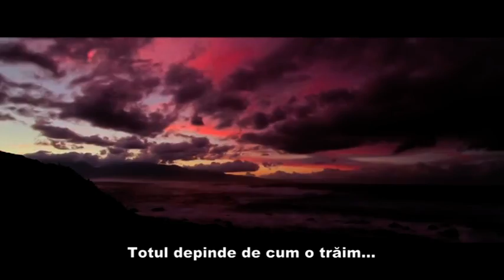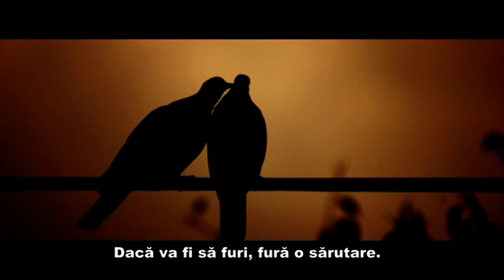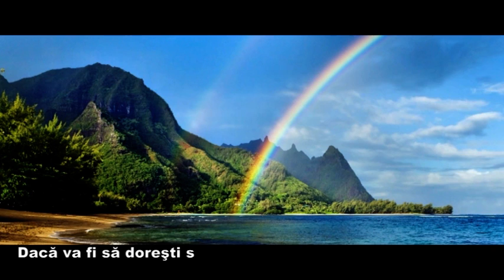Bucuria de a trăi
Cine moare - poem de Martha Medeiros
"El, cel care nu călătorește, nu citeşte, nu ascultă muzică, nu găsește harul din el însuși, nu se lasă ajutat, EL... moare câte puțin."